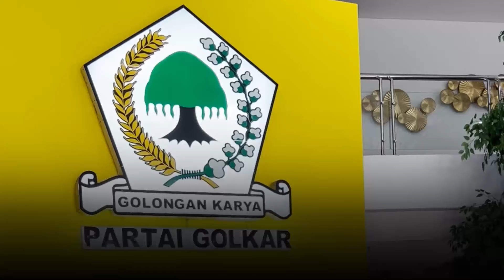Partai Golkar Kembali Umumkan 10 Calon Kepala Daerah Yang Akan Berkontestasi Pada Pilkada 2024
Dewan Pimpinan Pusat (DPP) Partai Golkar, melalui Wakil Ketua Umum (Waketum) DPP Partai Golkar Koordinator Bidang Pemenangan Pemilu Ahmad Doli Kurnia Tandjung beserta jajaran ketua pemenangan pemilu wilayah, hari ini Kamis, 8 Agustus 2024, secara resmi kembali menerbitkan surat rekomendasi kepada sepuluh bakal calon kepala daerah untuk berlaga di Pemilihan Kepala Daerah (Pilkada) Serentak 2024.

Jika ditotal hingga saat ini, Partai Golkar telah secara remi mengeluarkan surat rekomendasi kepada 22 pasangan calon gubernur dan wakil gubernur, serta 309 calon bupati dan wakil bupati, calon wali kota dan wakil wali kota.

Partai Golkar meyakini calon-calon yang diusung dapat memenangkan kontestasi Pilkada yang akan berlangsung pada 27 November 2024 mendatang.